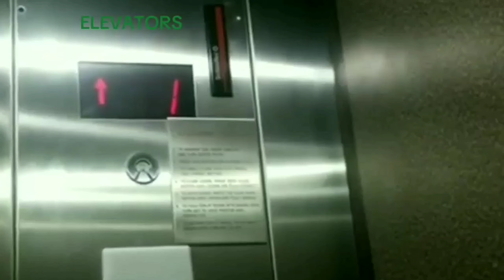Railfan, his Cousin, LC, and Ty grill a wind-up key on a BBQ to make the CSX Train go! 7-23-24 🎭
DON'T ATTEMPT THOSE STUNTS FOR REAL! THIS WAS JUST A DOUBLE SKIT.